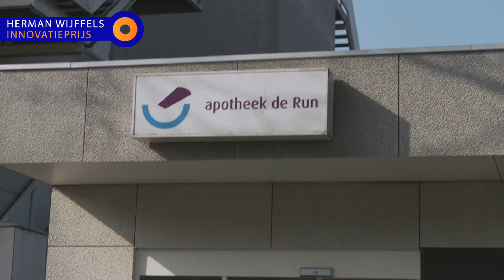Winnaar Herman Wijffels Innovatieprijs 2013 categorie Zorg & Welzijn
Jos Geboers (CEO) van ECCT BV vertelt wat de winst van deze prijs hem gebracht heeft.